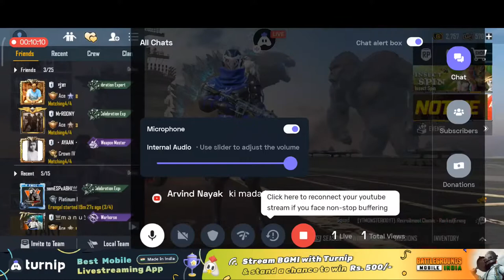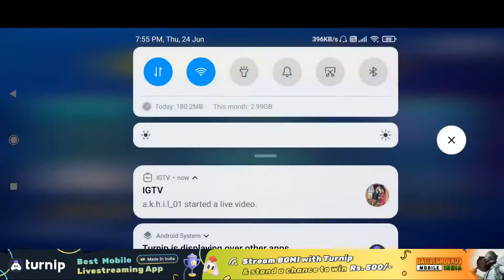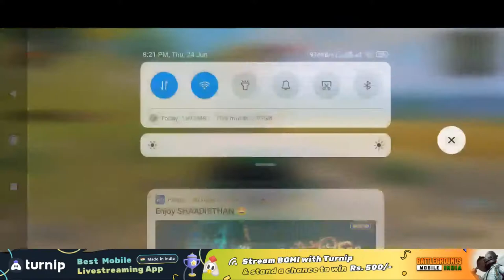[Hindi] Battlegrounds India : 👍 stream | Playing Squad | Streaming with Turnip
Hey folks! Watch me play Battlegrounds India!

Today I am streaming battlegroundsindia. Other popular games:
PUBG Mobile
Garena Free Fire
Among Us
Call of Duty Mobile
Fall Guys
Fortnite
Roblox
Minecraft